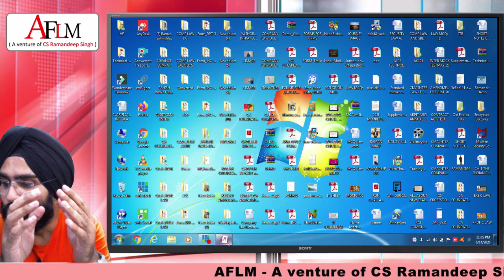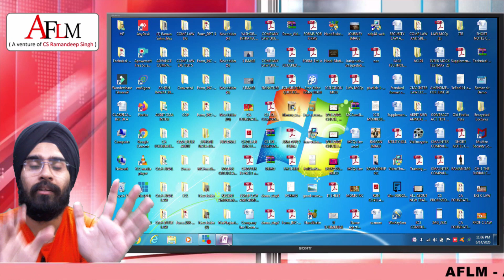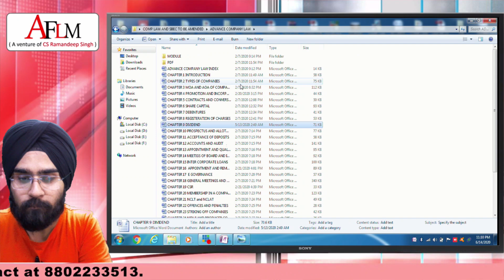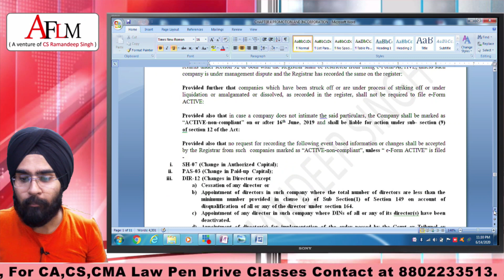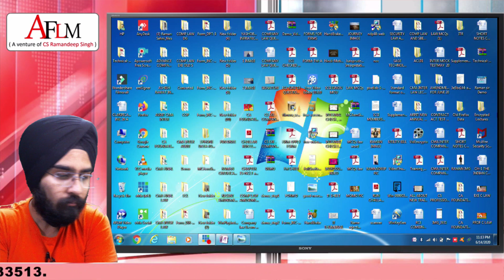VERY IMPORTANT ANNOUNCEMENT FOR CS STUDENTS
THIS VIDEO IS CREATED SPECIALLY FOR CS EXECUTIVE AND PROFESSIONAL STUDENTS.

Company law Marathon